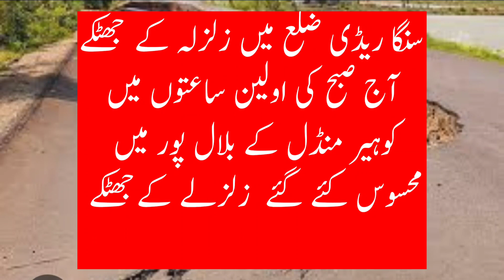Breaking News|| Aaj Subha Sanga Reddy Zile ke Koheer Mandal men Mahsoos kiye gaye zal zale ke Jhatke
Breaking News|| Aaj Subha Sanga Reddy Zile ke Koheer Mandal men Mahsoos kiye gaye zal zale ke Jhatke||T9 TV News||